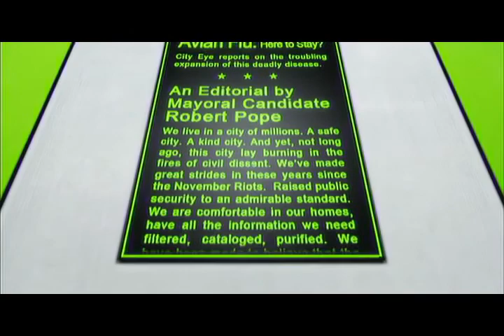Mirror's Edge A run-through pt2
Me playing Mirror's Edge with "text commentary" have fun.